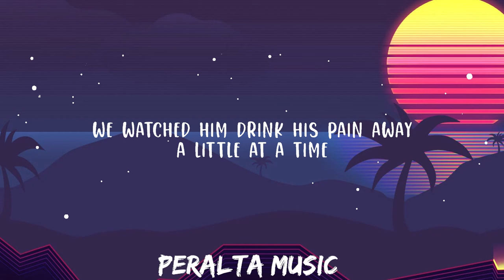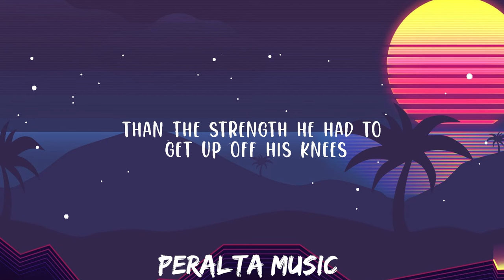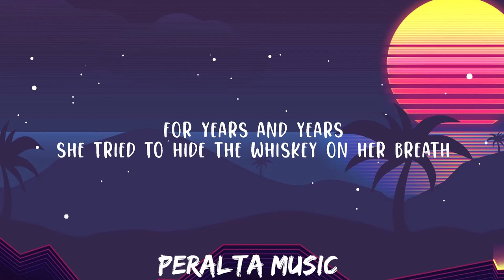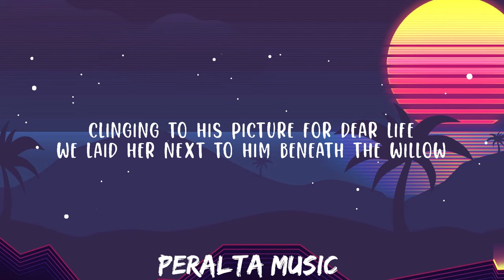Brad Paisley - Whiskey Lullaby (Lyrics) ft. Alison Krauss || Peralta Music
Brad Paisley - Whiskey Lullaby ft. Alison Krauss

(Lyrics):
[Verse 1: Brad Paisley]
She put him out
Like the burnin' end of a midnight cigarette
She broke his heart
He spent his whole life tryin' to forget
We watched him drink his pain away
A little at a time
But he never could get drunk enough
To get her off his mind

[Chorus: Brad Paisley & Alison Krauss]
He put that bottle to his head and pulled the trigger
And finally drank away her memory
Life is short, but this time, it was bigger
Than the strength he had to get up off his knees
We found him with his face down in the pillow
With a note that said, "I'll love her 'til I die"
And when we buried him beneath the willow
The angels sang a whiskey lullaby

[Post-Chorus: Brad Paisley & Alison Krauss]
La-la-la-la-la-la-la, la-la-la-la-la-la-la
La-la-la-la-la-la-la, la-la-la-la-la-la-la

[Verse 2: Alison Krauss]
The rumors flew
But nobody knew how much she blamed herself
She tried to hide the whiskey on her breath
She finally drank her pain away
But she never could get drunk enough
To get him off her mind

She put that bottle to her head and pulled the trigger
And finally drank away his memory
Than the strength she had to get up off her knees
We found her with her face down in the pillow
Clinging to his picture for dear life
We laid her next to him beneath the willow
While the angels sang a whiskey lullaby

[Outro: Brad Paisley & Alison Krauss]
La-la-la-la-la-la-la, la-la-la-la-la-la-la
La-la-la-la-la-la-la, la-la-la-la-la-la-la
La-la-la-la-la-la-la, la-la-la-la-la-la-la
La-la-la-la-la-la-la, la-la-la-la-la-la-la